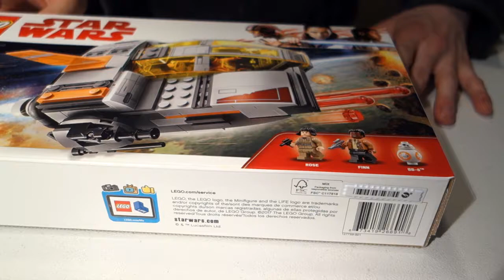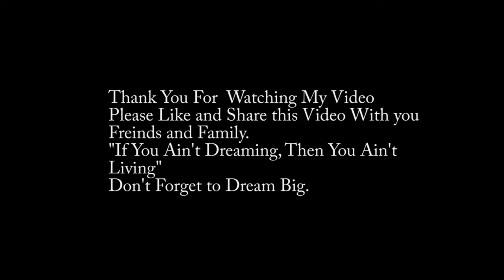75176 Resistance Transport Pod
This video is a Lego Speed Build.  The Set is 75176 the name is the Resistance Transport Pod. I hope you enjoy the Lego Speed Build.

Social media links:
Electro-Light

Social media links:
Alan Walker